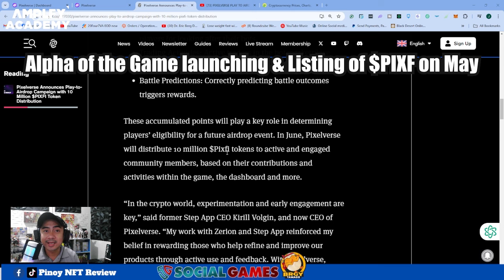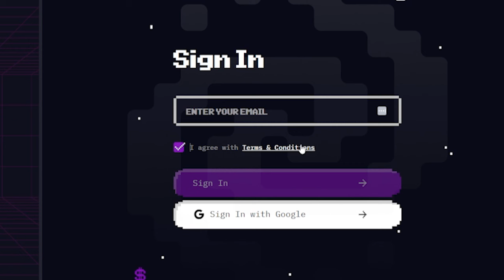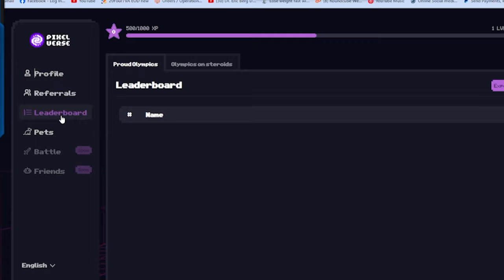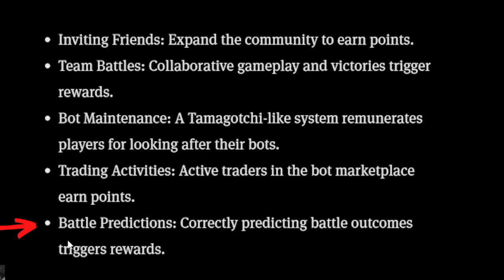Paano Makasali sa 10 Million $PIXFI Airdrop ni PixelVerse